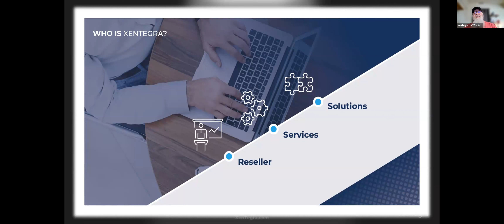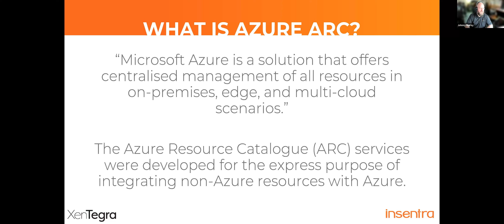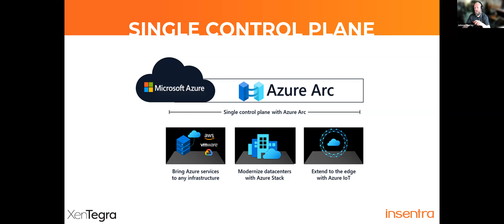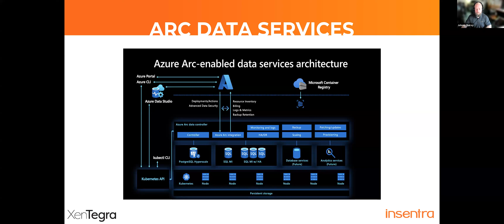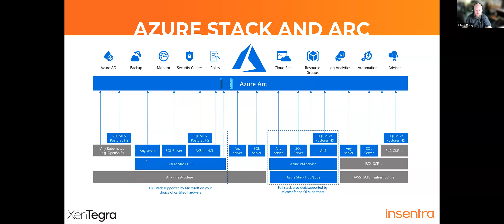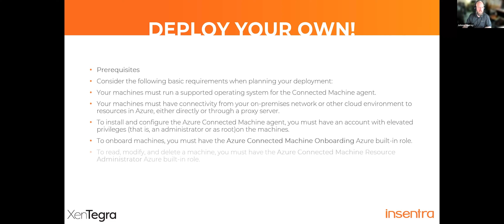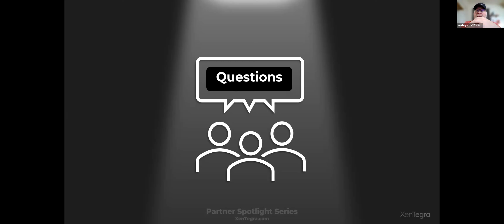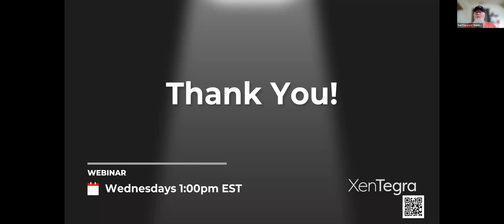Partner Spotlight: Insentra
In this webinar recap, we'll explore the world of Hybrid Cloud and how you can effectively manage your cloud computing expenses without sacrificing performance and reliability. Join us as we dive deep into the features of Azure Arc and how it can help you streamline your hybrid cloud infrastructure.

We'll show you how to optimize your cloud resources for maximum efficiency and cost savings, from right-sizing your compute resources to leveraging reserved instances and savings plans. Additionally, we'll explain the benefits of Azure hybrid benefit and software assurance and how they can enhance your cloud capabilities.

With Azure Arc as your guide, you can tame the complexities of the hybrid cloud and achieve unparalleled levels of flexibility and control. If you missed the webinar or want to refresh your memory, this recap is the perfect opportunity to catch up on all the valuable insights and strategies we shared.

Don't miss out on unlocking the full potential of your cloud infrastructure. Watch this webinar recap now to gain the knowledge and skills you need to make the most of your cloud investment both now and in the long term.